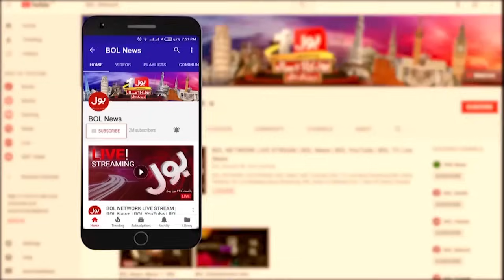Weather Updates Today | MET Issued High Alert | Breaking News